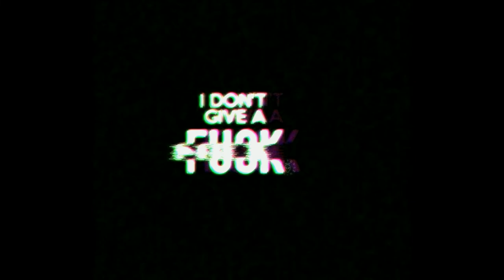"FREE" (HARD) XXXTentacion x Smokepurpp Type Beat - "Run Em Up" + Ronny J |CALEB| Prod. Choppa Beatz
💵 $25 The WAV
💵 $50 The Leasing Rights
💵 $100 The Exclusives Rights (With stems)

🖊️ Copyrights : This beat is free for non-profit use only
(Which means you can't earn any money from your  song/video).

⚠️ In case you use ANY of my beats, paid or not, it must have the credits : | Prod. Choppa Beatz

TAGS (Ignore)